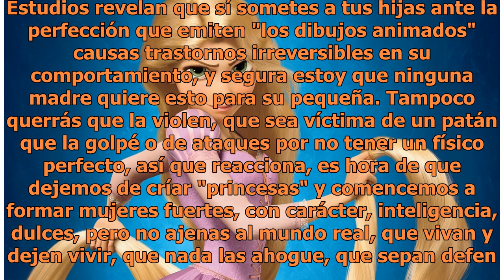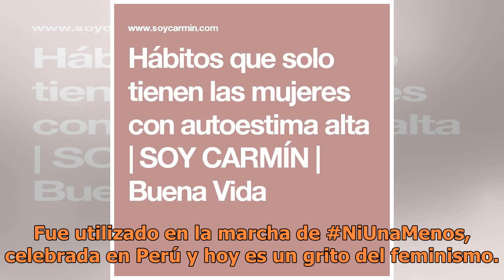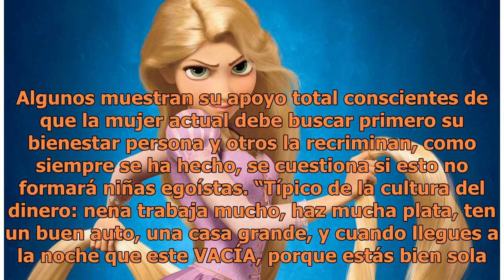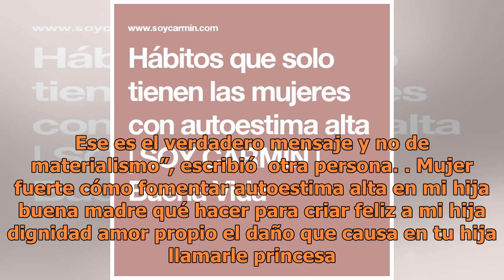Alienta a tu hija a estudiar, a crecer, no a buscar marido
Mujeres fuertes. FOTO: ESPECIAL No somos princesas, no somos brujas, basta de estereotipos, somos mujeres, madres, hijas, abuelas, tías. Estudios revelan que sí sometes a tus hijas ante la perfección que emiten "los dibujos animados" causas trastornos irreversibles en su comportamiento, y segura est...